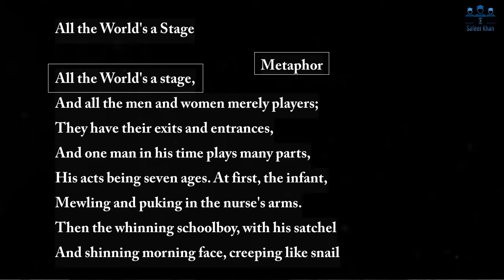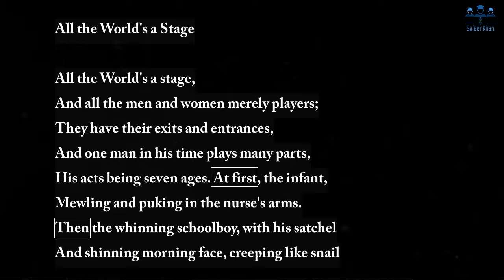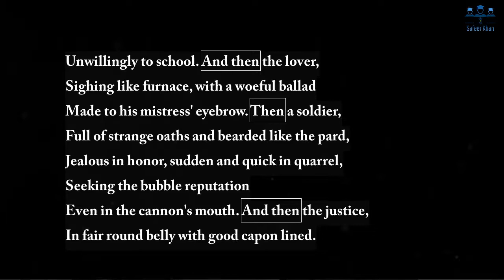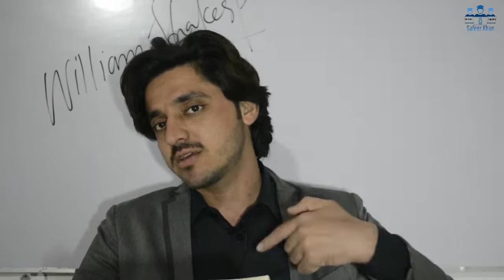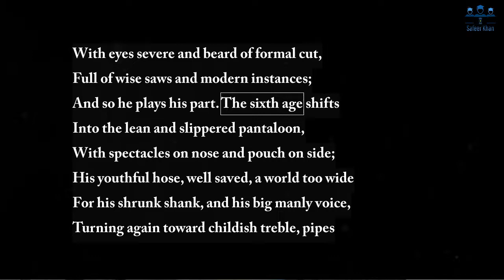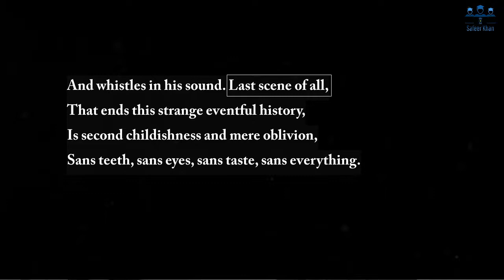'All the World's a Stage' by William Shakespeare || Summary and Analysis